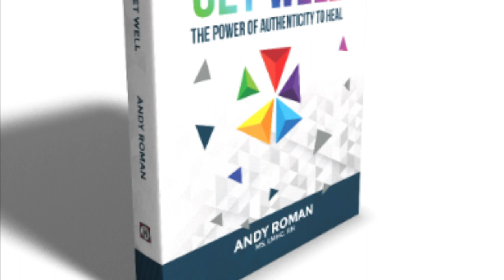Get Real With Andy: Psychedelics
Even a burning house in the valley is beautiful seen from the mountain top. Psychedelics offer a respite from the habituated mind, from brain-lock, from rigid blinders. Are you up for a shift? Psychedelics might be for you...